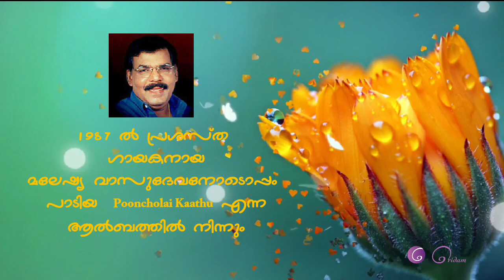സാമന്തി പൂവ വെല്ലും എന്‍ മേനി/Ashalatha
1987 ല്‍ പ്രശസ്ത ഗായകനായ മലേഷ്യ വാസുദേവനോടൊപ്പം പാടിയ Pooncholai Kaathu
 എന്ന ആല്‍ബത്തില്‍ നിന്നും

ഗായിക ആശാലത

Ashadeepam (ആശാദീപം )